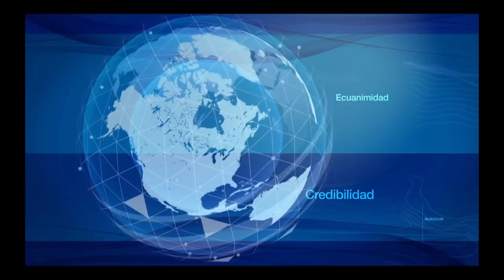Titulares Julio 05 de 2018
TitularesH13N Estas son las noticias más relevantes del día. Ampliación de esta información a la 1:00 pm por @Teleantioquia.
¡Los esperamos!